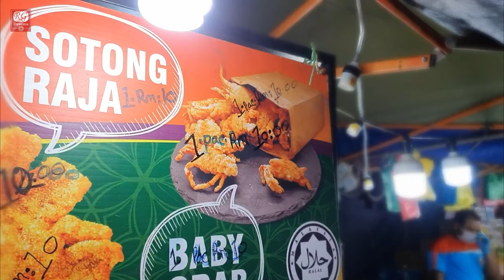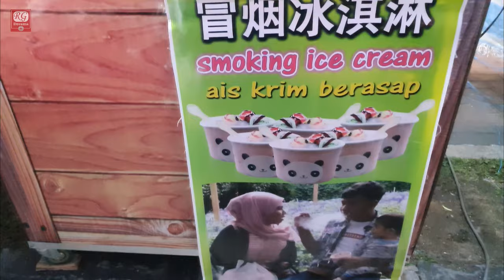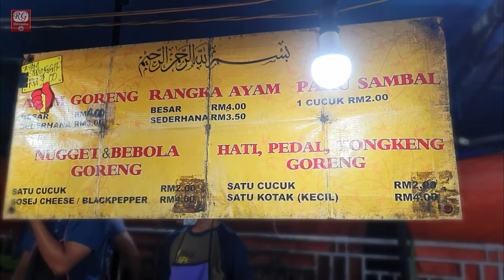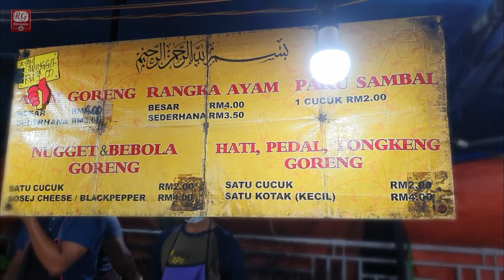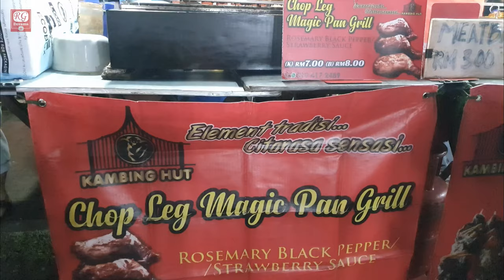✅ Street food in Malaysia | Golden Hill Night Market | Cameron Highlands in Malaysia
CAN'T MISS THIS VIDEO!
Know about Golden Hill Night Market Cameron Highlands:
The Night Market is a local bazaar that occurs every Friday till Sunday at Golden Hills, a residential and commercial development in Tanah Rata. Also known as 'Pasar Malam', this local weekend shopping attraction begins as early as 4pm and ends as late as 11pm, but rainy weather affects these hours. Originally based in Brinchang, the new location is accessible along the main road near Hotel Casa dela Rosa.

Similar to the farmers' market at Kea Farm, native products of Cameron Highlands comprise the bulk of bargains, including fresh crops, strawberries, vegetables, fruits, flowers, ornamental plants, colourful souvenirs and 'I Love Camerons' T-shirts. The Night Market is also a culinary adventure - a tantalising exhibit of hawker stall food from different cultures across Malaysia.